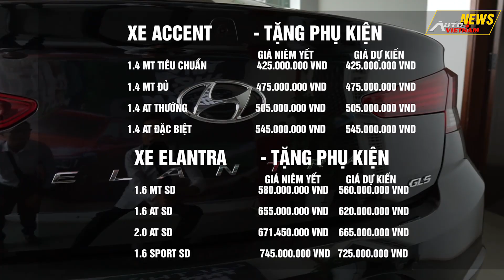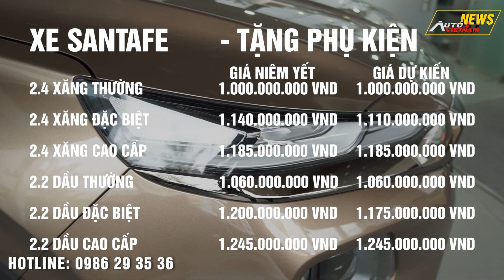Giá xe HYUNDAI THÁNG 1/2020 CÓ GÌ HOT / AUTOVIETNAMNEWS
Tin tức đáng chú ý :
Bình ổn giá nhất chắc có lẽ phải kể đến Hyundai, trong khi các đối thủ như Toyota, Honda, Ford….đang tung ra những chương trình khuyến mại hấp dẫn cuối năm, thì Hyundai vẫn đang một mình một giá ở trên thị trường, với các dòng xe chủ lực như Hyundai i10, Hyundai Accent,Hyundai Tucson đều trong thời điểm giảm giá nhưng những con số lại không hề đáng kể ,điều đó cho thấy Hyundai không hề bị ghánh nặng bởi số lượng xe tồn…. chi tiết các dòng xe giảm giá của Hyundai thế nào xin mời anh em cập nhật chi tiết ngay phía bên dưới …hoặc liên hệ trực tiếp với số điện thoại hotline để được báo giá chi tiết cụ thể từng thời điểm nhé